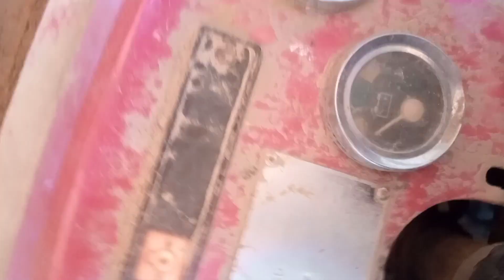Village ma Tractor ke zarort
village life ma Tractor ke zarort